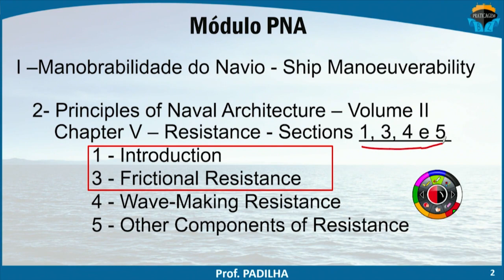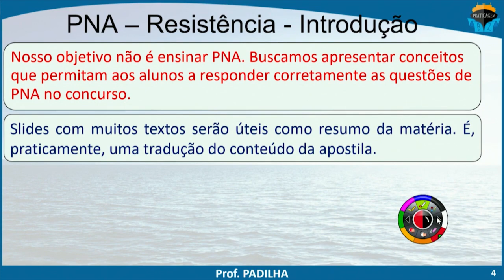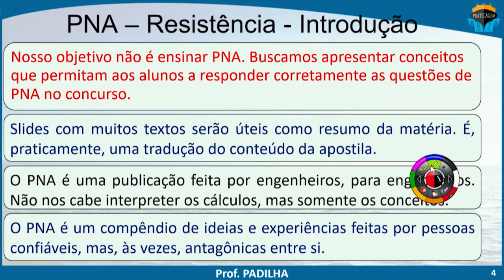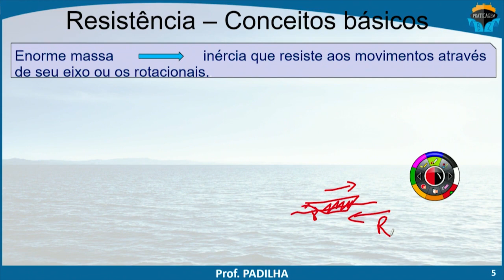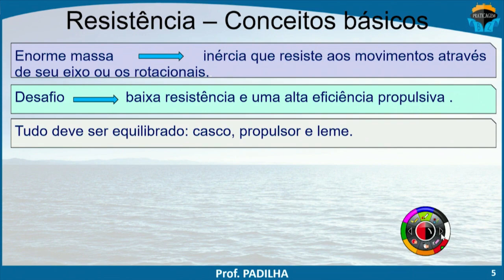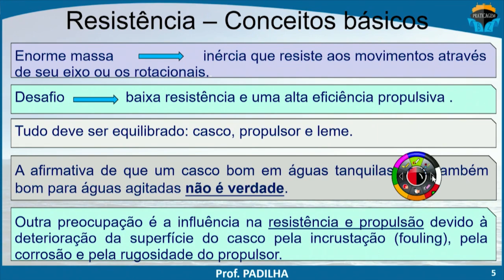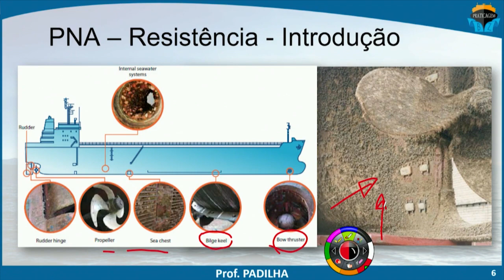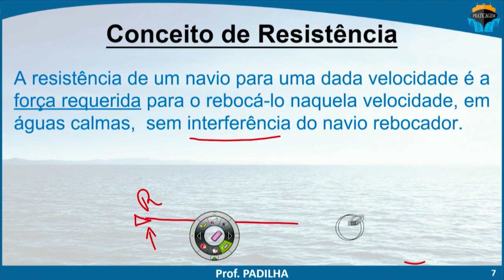PNA - Resistência friccional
Professor Roberto Padilha